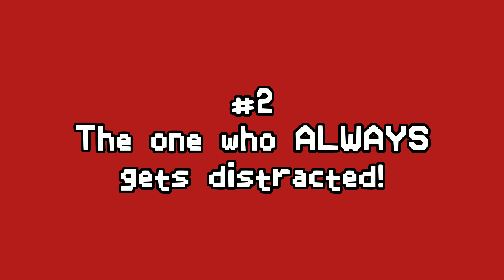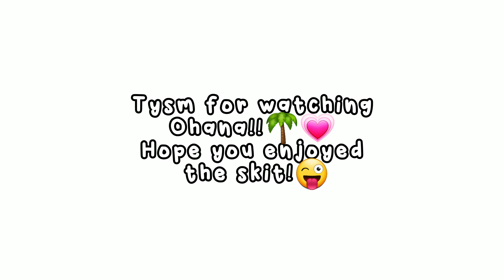3 TYPES of YouTubers!!😜▶️| Toca Life SKIT!🌍| Toca Lani🌺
Aloha!!🌴💗

TAGS!!

Lani was here...🤭👀